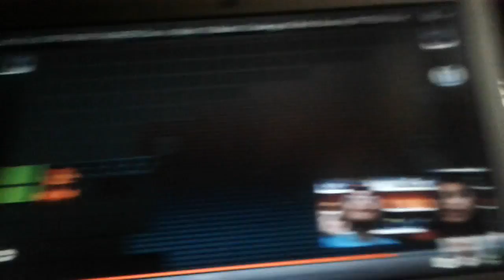Super Mario maker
Each fgteev